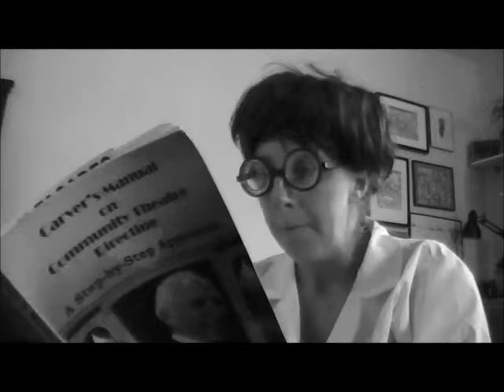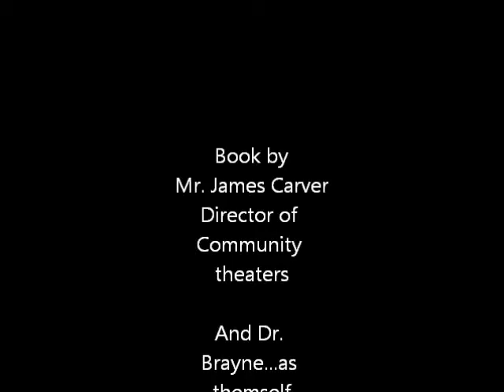Dr Brayne in "A Pretty Little Minute" Performance Art Episode 7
Dr. Brayne explores the art of performance with the direction of Mr. James Carver, community theater director, leader and innovator.